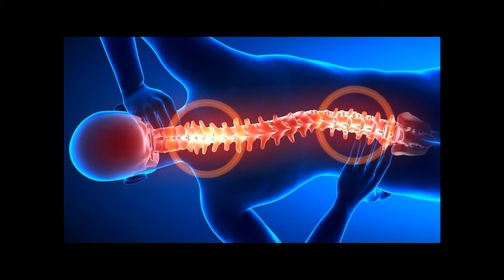Jangan Sepelekan Nyeri Sendi Bisa Jadi Ada Kelainan Tulang Belakang